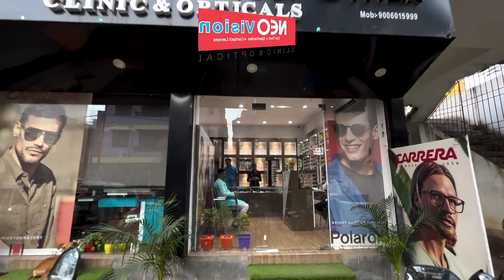AMU में Hindu छात्रों से Muslim लड़को ने लगवाया "Pakistan Zindabad" का नारा, हिजाब पहनने की धमकी!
एएमयू में मुस्लिम युवकों ने हिंदू छात्र से लगवाया "पाकिस्तान जिंदाबाद" के नारे,हाथों से कलावा भी उतरवा दिया है!बहन को हिजाब पहनाने की धमकी मिली है,जानें पूरा मामला क्या है?